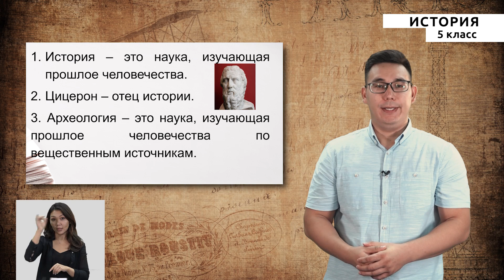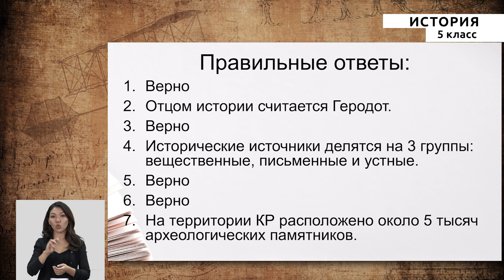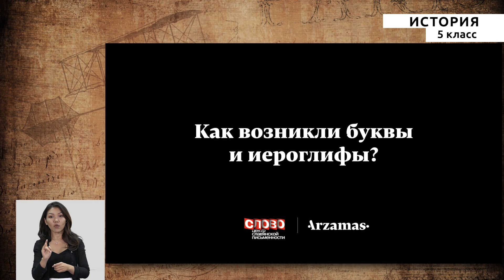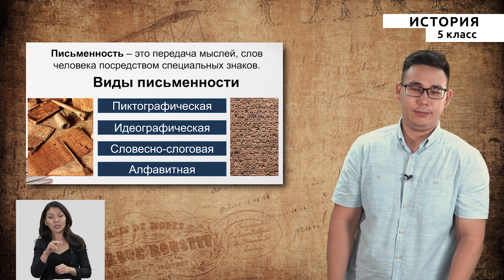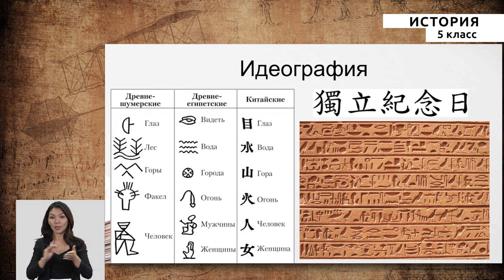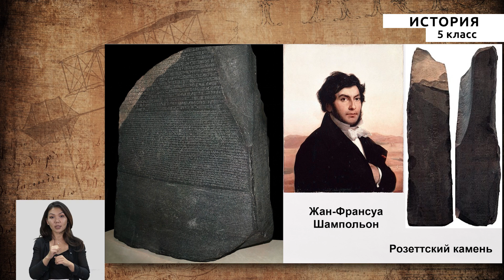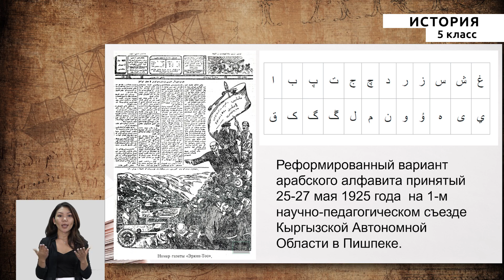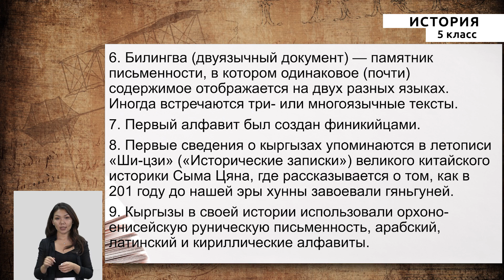5-класс | История | Письменные источники. Письменности различных народов